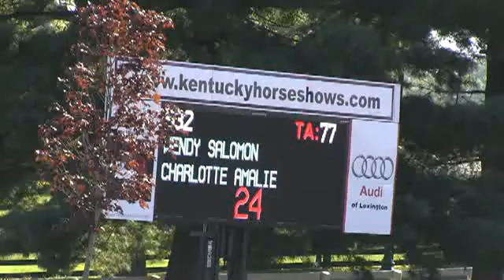Video of CHARLOTTE AMALIE ridden by WENDY SALOMON from ShowNet!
CHARLOTTE AMALIE ridden by WENDY SALOMON at Bluegrass Festival 2015.  This round is from class 540, LOW SCHOOLING JUMPER II NO JP OFF and finished 41 of 67.